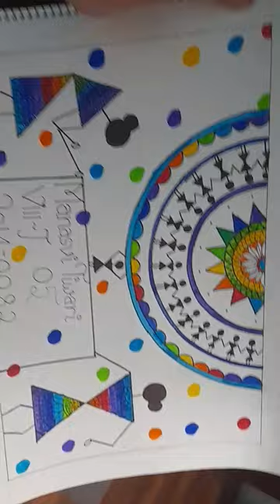New Cover can be Made for first Page of Drawing Book